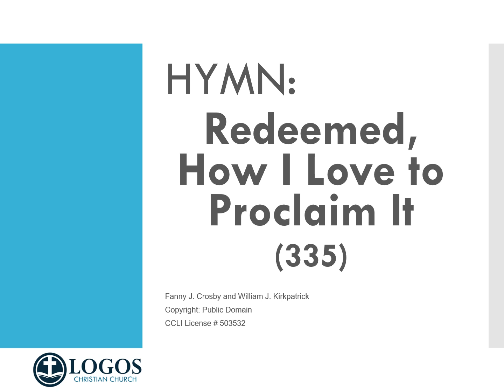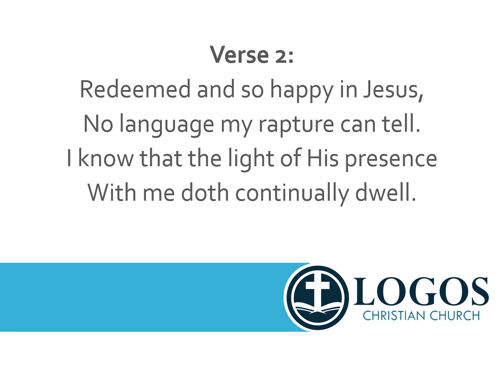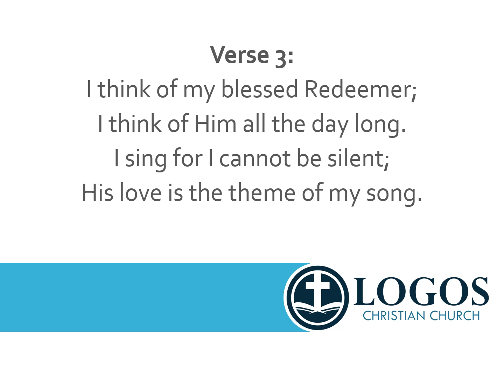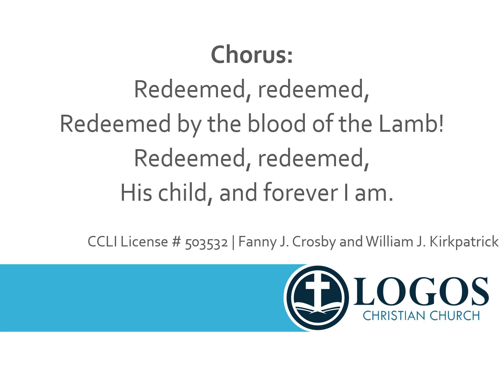Redeemed how I Love